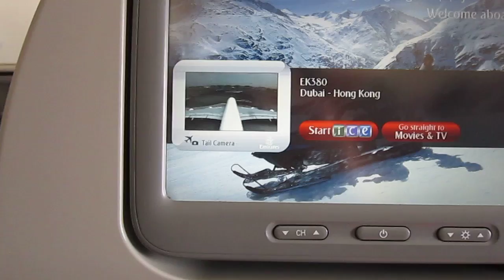tv touch screen on board airplane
aireee